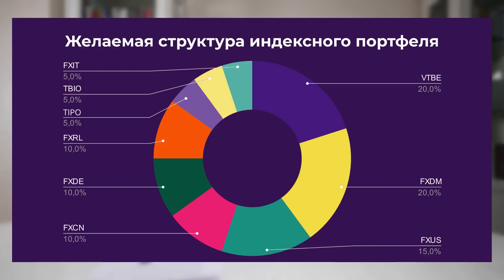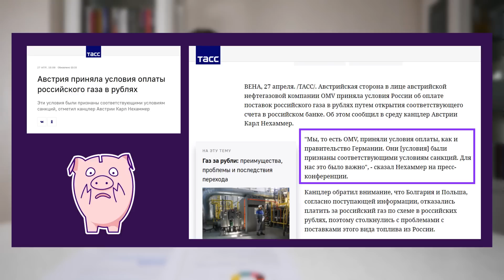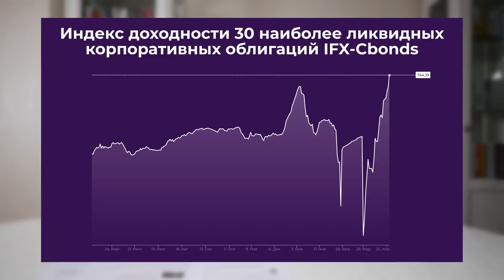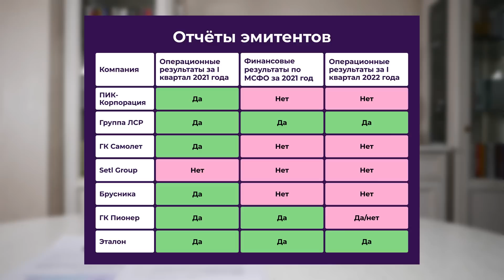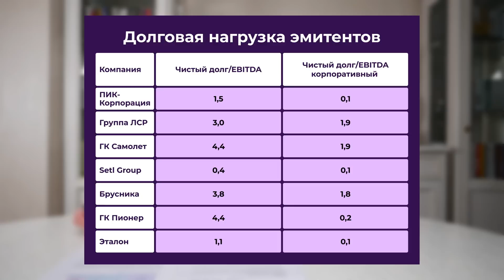Облигации застройщиков: стоит ли покупать? / Инвест-Шоу #128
В этом выпуске «Инвест-Шоу» мы вернемся к рассмотрению «Индексного» или «Детского» портфеля.

Цель портфеля – накопить на обучение ребенка в МГУ. Срок «жизни» портфеля – 15 лет, достаточно пассивное управление.

Изначально стратегия этого портфеля заключалась в том, чтобы вносить ежемесячно небольшую сумму – 3-5 тысяч рублей – и покупать на эти деньги паи и акции индексных фондов. Но, в свете неопределенности с фондами Finex, мы решили проявить гибкость и временно отойти от первоначальной «индексной» стратегии.

Как изменилась стратегия по нашему «Детскому» портфелю и какие активы мы рассматриваем к покупке, рассказываем в сегодняшнем выпуске.

Поддержите нашу работу через криптокошельки:
BTC bc1qeu2mq6mc589twrpcxf2eurhlejsjrc7wal8l43
USDT ERC20 0xA16697290e2f7c48d6098b00A8185e02Cea1100c
USDT TRC20 TTcKXtJg5AE8YpdMShm9VnD13Fig66Pin2

Таймкоды из видео:
00:00 Детский индексный портфель
02:22 Почему растут акции РФ?
08:09 Облигации застройщиков